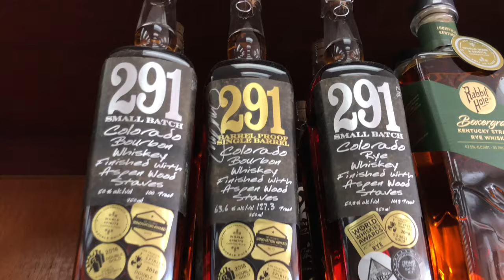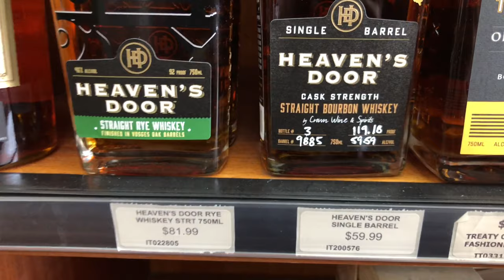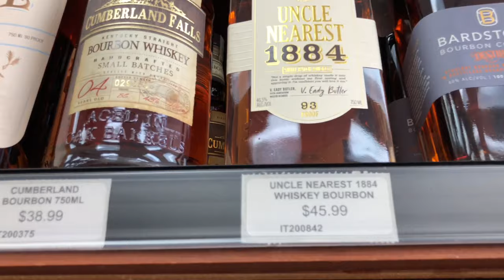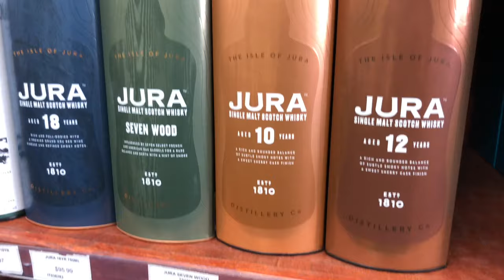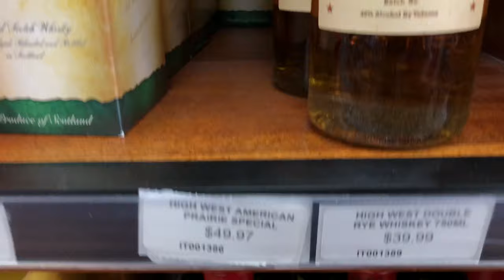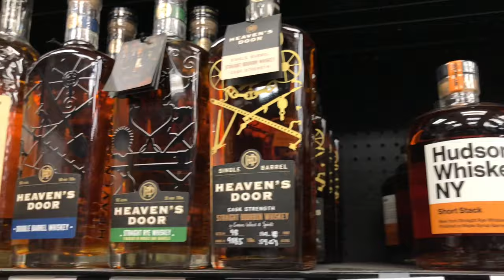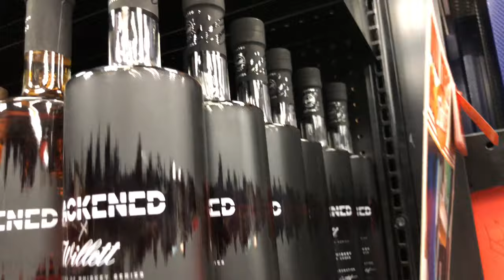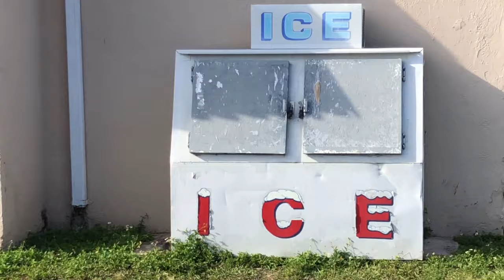BEST FL LIQUOR STORE HUNTING SCORE 2022! FOUND IT! EPISODE 14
AMAZING SCORE ON BOTH LIQUOR STORES!!

CHEERS TO A GOOD HUNTING DAY.